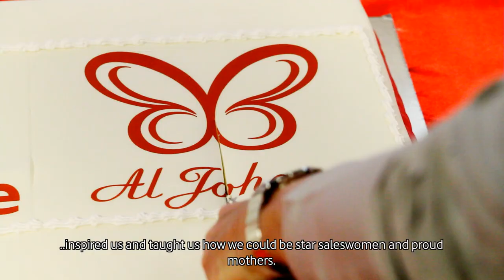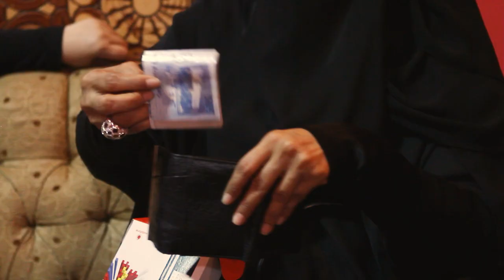Al Johara . Doha Diamond Woman. Eiman's Power To You Testimonial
Film by Annalisa Piras, Urban Stories .

300 millions women don't have access to mobile phones in developing countries. A woman is 23% less likely to own a mobile phone than a man. Local cultures and traditions often mean that women are not encouraged to embrace new communication technologies . But when they do, they can transform their lives.
Meet Eiman. She is 30 and has 7 children. She has just completed the "Al Johara" training by Vodafone Qatar. "Al Johara" is a unique initiative in Qatar, and it is the first of its kind in the region . It aims to encourage women to become independent businesswomen, by teaching them the skills to run their own mobile phones shop from home, while respecting their traditional obbligations as mothers and wives. This has enabled the first 21 "Al Johara" women, all mothers, all who had never worked before, to become financially independent, and to help their families and their communities being more connected. Dr Hessa Sultan Al-Jaber, head of the Supreme Council of Communication and Information technology in Qatar says : " The "Al Johara" programme is amazing, innovative and has the potential to make a great impact on our society. What VF Qatar has done is to take an old concept, mothers selling things from home to their community or in their local smal market place, and transform it with a new technology , mobile smart phones. This will enable women, who would not normally work, to be financially independent, while not leaving their comfort zone, and to support their children's education, making our society more connected".
Watch the story of Eiman. Read more below.
In another project, Siwa, in the Lybian desert, the Egypt Vodafone Foundation, in partnership with the UN Development Fund, has succeded to reduce illiteracy to just 2% by teaching women how to read and write, in their homes, by using mobiles. In Egypt 12 millions women cant read or write.

Vodafone helps Qatari women sharpen business expertise Thursday, 03 February 2011 03:48

By Fazeena Saleem

DOHA: Vodafone Qatar yesterday celebrated their new sales channel, Al Johara as a part Qatarisation and support employment of Qatari women. Al Johara is the first of its kind innovation in Qatar and the region.

A graduation ceremony was held at the Vodafone head office yesterday for a group of 21 Qatari women who successfully completed the 6-month Module One training. Al Johara, meaning jewel in Arabic, is an idea implemented by Vodafone's late CEO Grahame Maher who wanted to approach Qatarisation and support employment of women in a way that was traditionally and culturally appropriate.

"Al Johora is very much in line with Vodafone's approach to Qatarisation strategy and supports Qatar's 2030 vision in the areas of human development, said Jan Mottram, HR Director, Vodafone Qatar.

Launched in August 2010, Al Johara women have been undergoing 6 months of training by Vodafone in business skills, office procedures and services knowledge, interpersonal and selling skills to set-up their own home based business.

Susie Kelt, Al Johara Manager, Vodafone Qatar, who had been working closely with the women to transform them into successful business women, said "Vodafone is extremely proud of Al Johara's success. I am personally so impressed with their tenacity and adaptability. Al Johara women have all reached or exceeded their sales targets and many of them have already achieved personal goals and milestones they set on the first day of training."

Women aged between 18 and 53 have gained many advantages as learning, growing, earning and selling Vodafone's products and services within their communities and traditions.

"Al Johara has changed my life. I have the fullest support from the family, though there was a rejection in the society when I first started," said Maha Alyari. Fatima Al Kuwari, another member of Al Johara team, said: "We were taught everything including how to handle rejection. It also helps us to develop our personalities."
Al Johara women have used their new training and income to obtain a driving licence, move into a new family home and support their wider family.
The Peninsula.